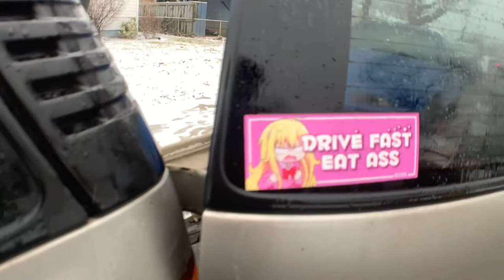Rescuing The Drift Missile! Ep3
In today’s video we’re going all over the place for all kinds of different car things, stick around and find out!